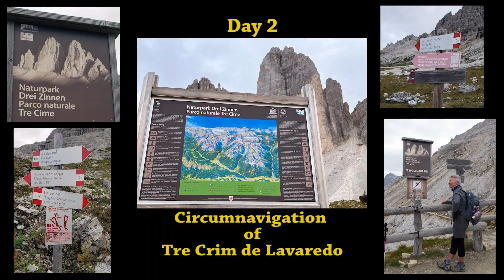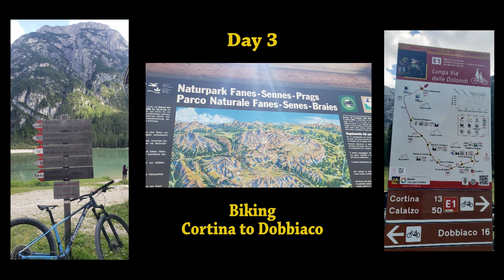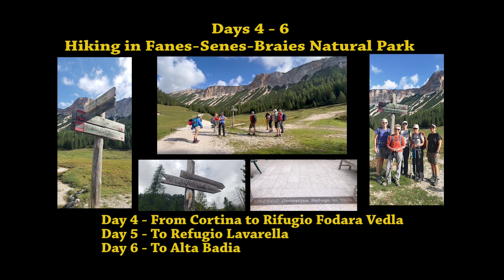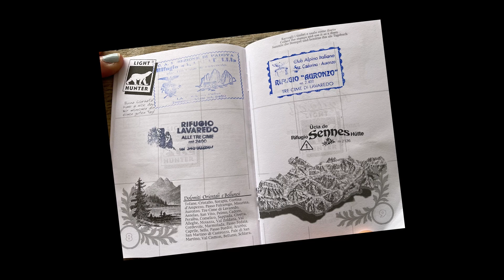Dolomites 2022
9 days in the Dolomites, August 27-September 4, 2022